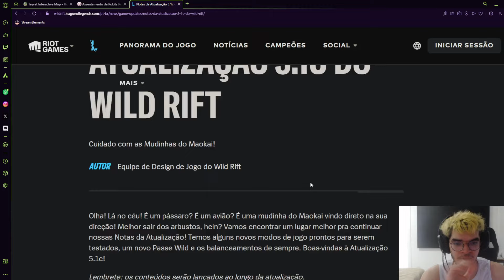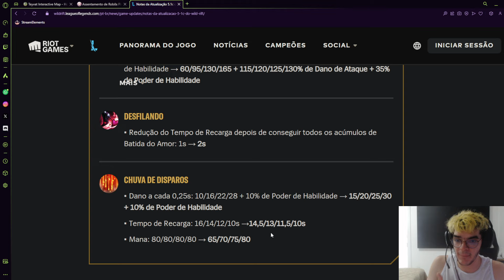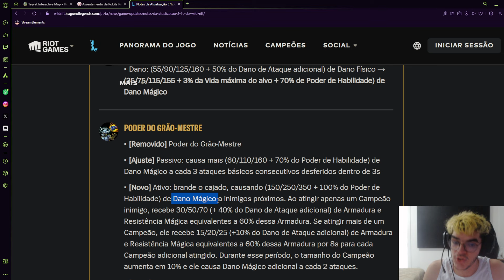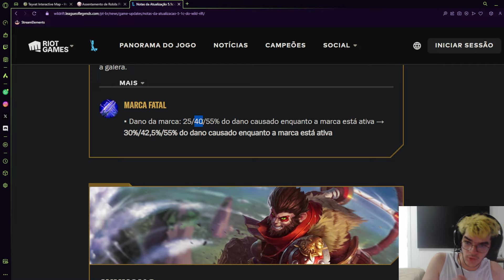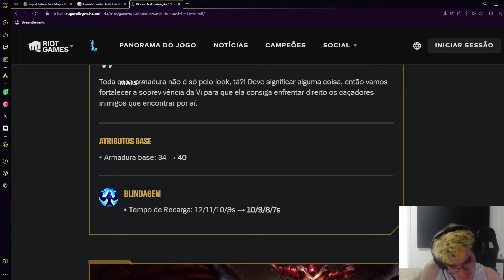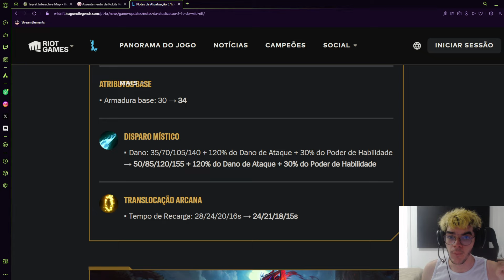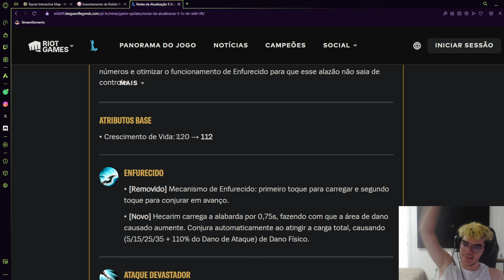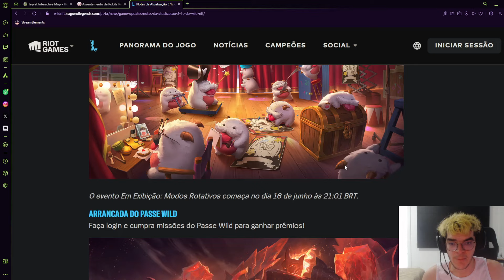🚨 MISS FORTUNE E JAX AP TOTALMENTE BUFADOS!!! TUDO SOBRE O PATCH 5.1C | LoL Wild Rift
🚨 Sigam o canal de lives!!! -  @TaygganLives

Comenta ai qual campeão você quer que eu grave =D

Obs: Não peça por evelynn.

Acompanhe minhas lives! as 17:00 to online jogando Wild Rift e tirando duvidas!